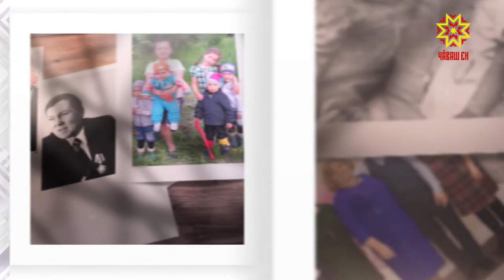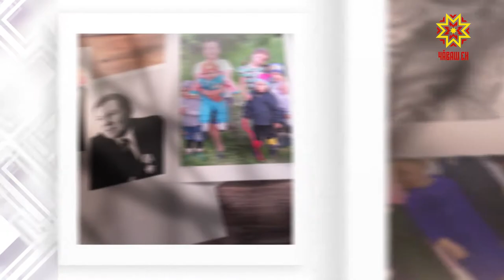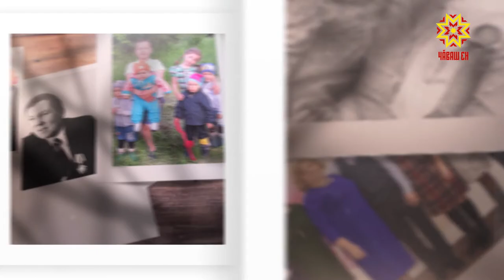Ырă кăмăлпа. Выпуск 22.08.2020